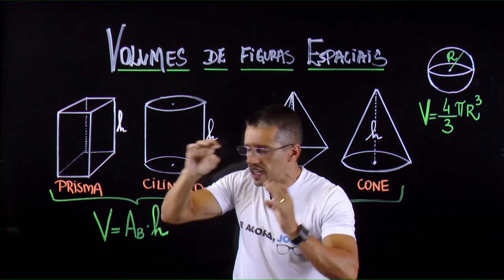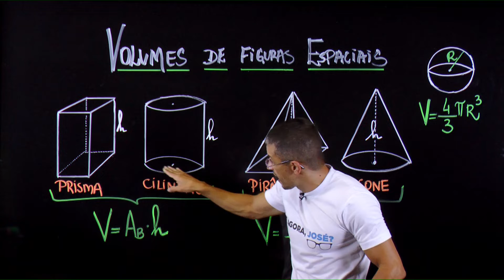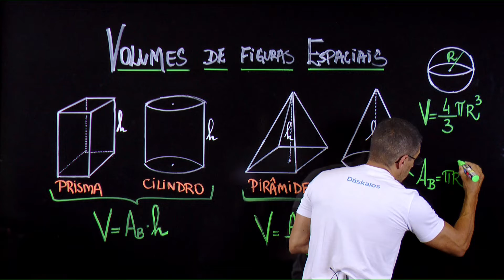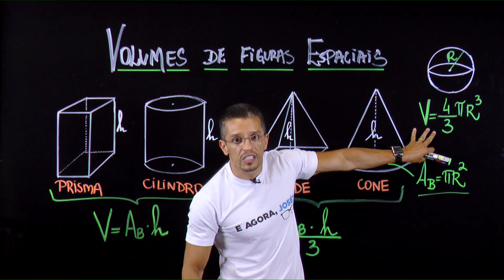ENEM 2021 - VOLUMES DE FÍGURAS ESPACIAIS